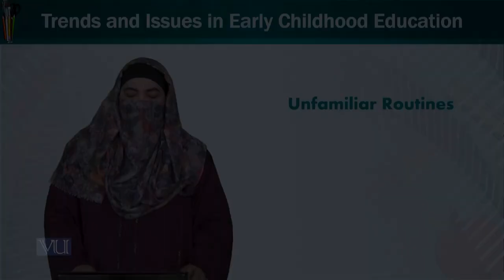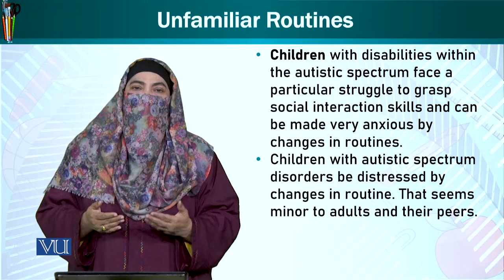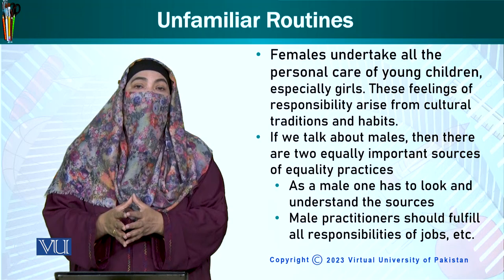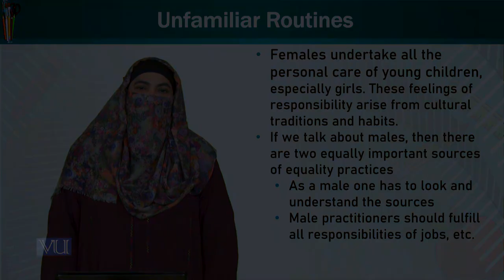Unfamiliar Routines | Trends and Issues in Early Childhood Education | ECE402_Topic161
Topic161: Unfamiliar Routines,
By Dr. Afifa Khanam